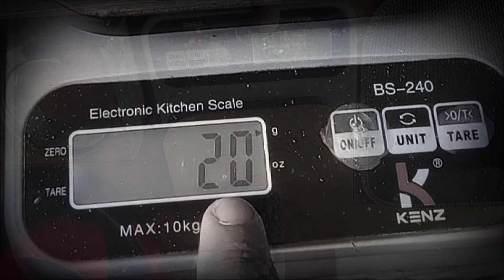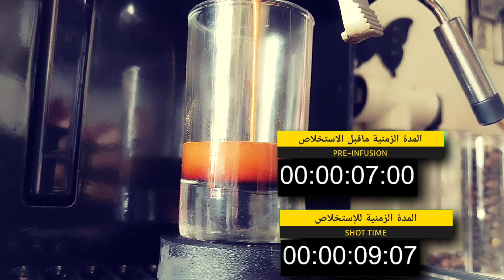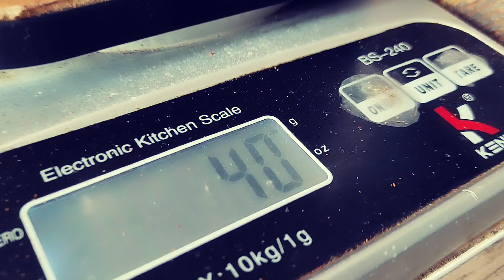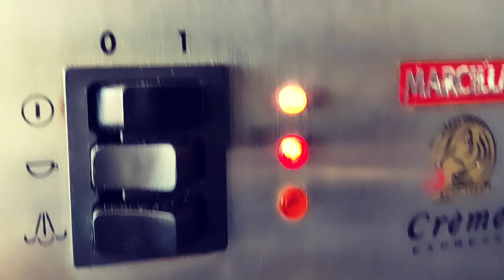تحدي بدون chronomètre و بدون ميزان فقط التجربة و الحدس، ونجحنا و لله الحمد✌🏼☺️💪🏻